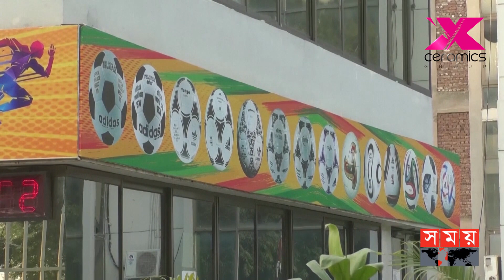বিশ্বকাপের অফিশিয়াল বল পাকিস্তানে তৈরি! | Pakistan made Al Rihla footballs | Adidas | World Cup